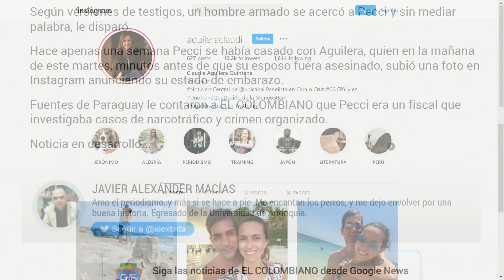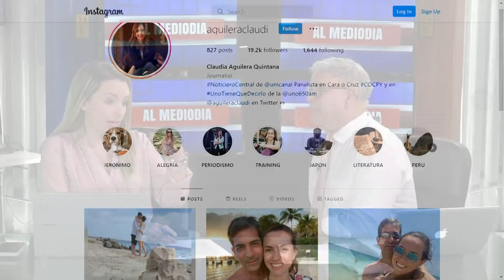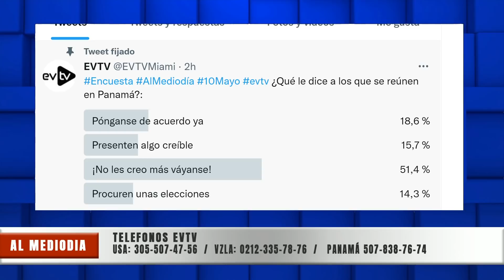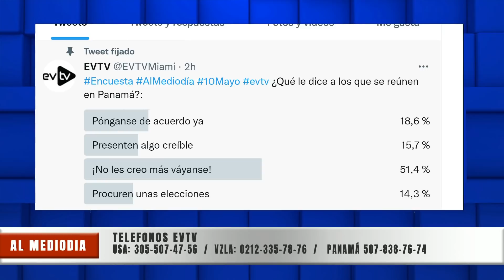¿El régimen nos infiltró? | Al Mediodía | EVTV | 05/10/2022 S3